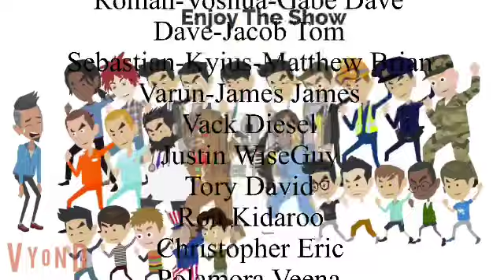Julian Gets Grounded Intro